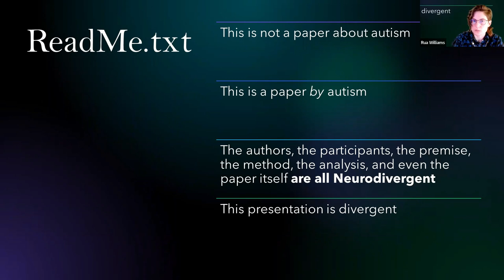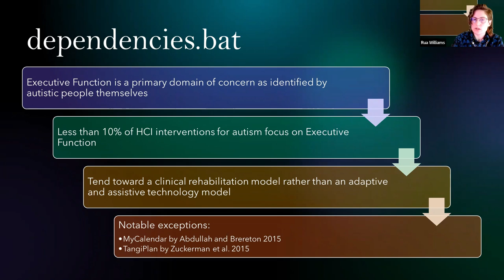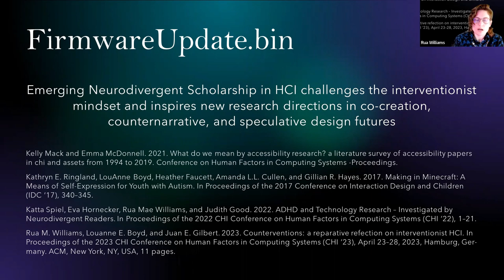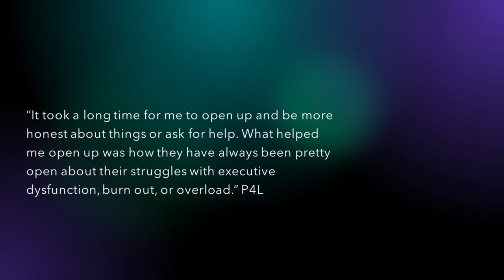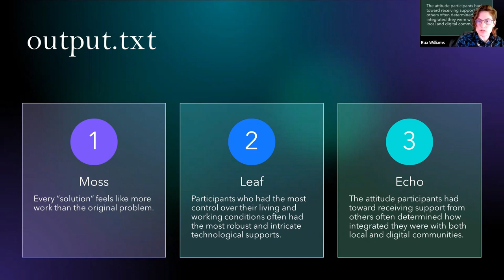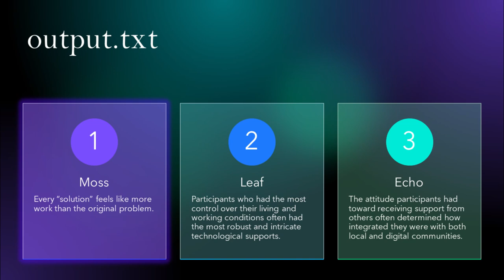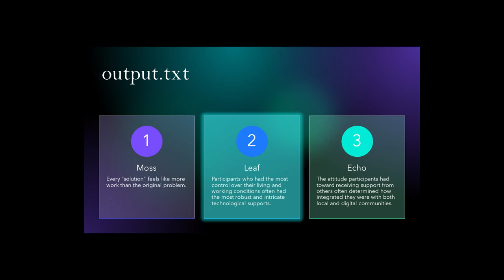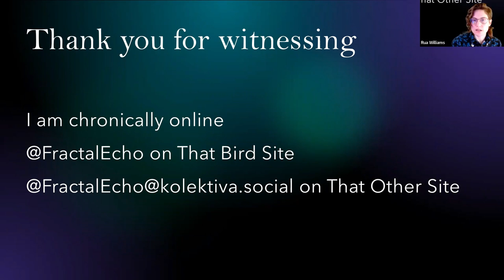Cyborg Assemblages: sociotechnical networks for cognitive function, long version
This is the draft presentation for the paper "Cyborg Assemblages: how autistic adults construct sociotechnical networks to support cognitive function" to be presented at CHI 2023 in Hamburg. This is a longer version of the standard presentation which includes all voice over as provided by Ren Basel.